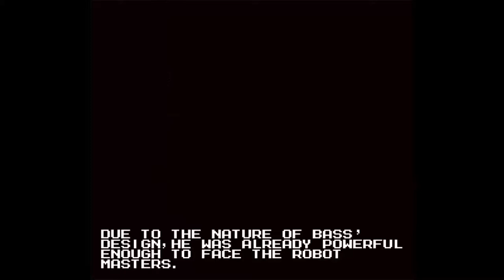Megaman Revolution - Episode 1 - Mr Sandman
Once again we begin our journey through a Megaman fangame. This time it's Megaman Revolution!  Join Etsa as he traverses the game to defeat all the robot masters and stop evil, or something!

Made by: Mike Crain and others.